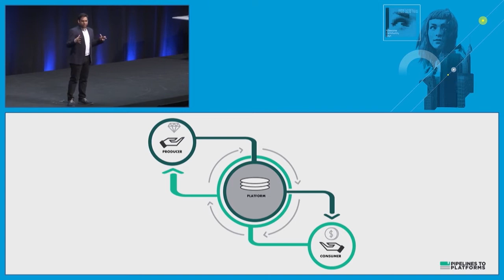Pipelines to Platforms: The Fundamental Shift | Sangeet Paul Choudary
In this video, Sangeet talks about the importance of managing openness and providing governance to a platform ecosystem.

The Digital Platforms channel features keynotes, interviews, and insights from Sangeet Paul Choudary, best-selling author of Platform Revolution, and a global keynote speaker.

Sangeet has spoken at the G20 Summit, the World Economic Forum, the World50, the Australian Financial Review Summit, and the United Nations. He has also addressed the boards of leading firms like ING, ANZ, Microsoft, AT&T, Schneider Electric, GE, Siemens, and others. Sangeet is a C-level executive advisor to more than 40 of the Fortune 500 companies globally.

Details.